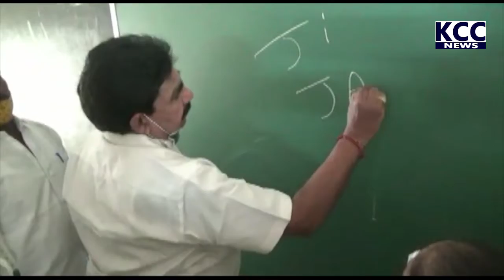PTP MLA SCHOOL || 21-08-2021 KCC NEWS